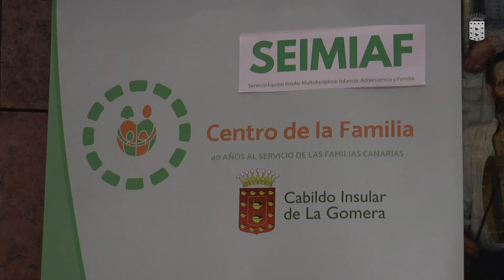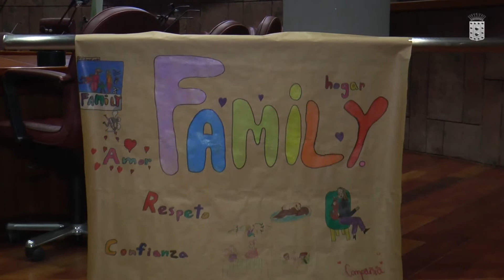El Cabildo intensifica las acciones dirigidas a la atención de la infancia, adolescencia y familia